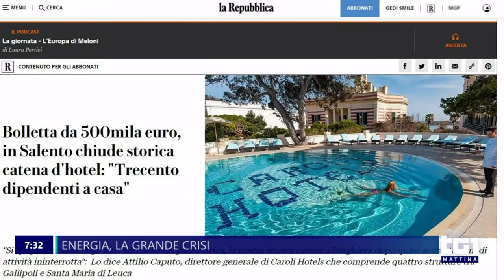L'Uisp sulla Rai, in collegamento su TG1 mattina, Simone Menichetti pres. Uisp Roma su Caro bollette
In diretta dall'impianto Fulvio Bernardini , il presidente Uisp Roma, Simone Menichetti interviene sulle difficoltà dello sport